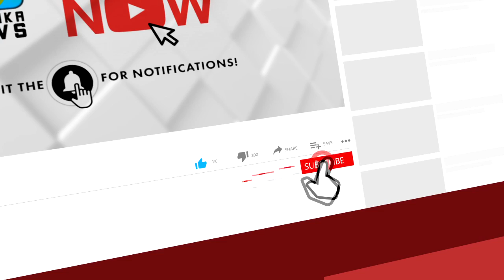ശക്തമായ മഴയിൽ കതിരൂരിൽ കെട്ടിടം തകർന്നു വീണു